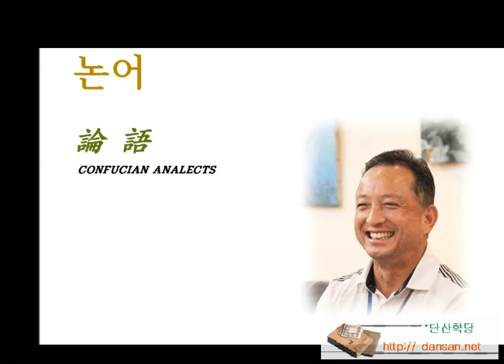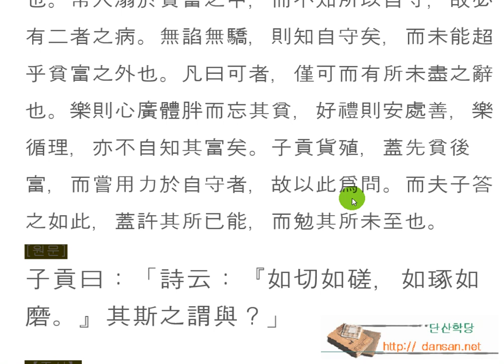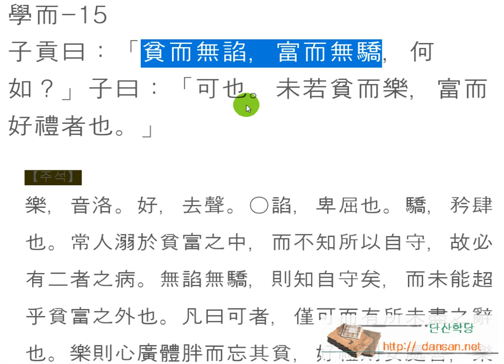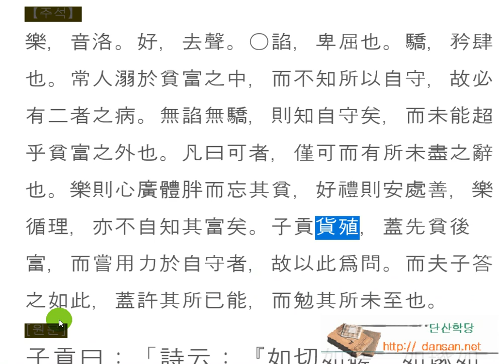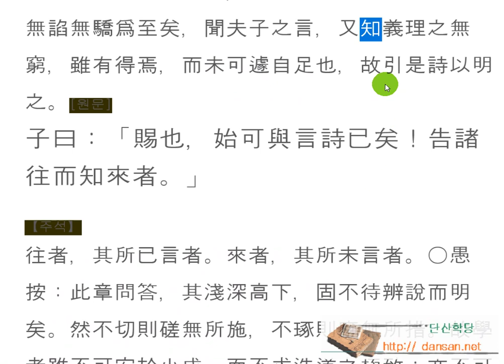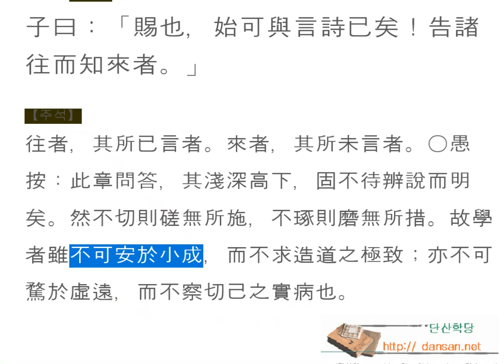논어_ 학이 1_ 15 빈락호례(貧樂好禮), 절차탁마(切磋琢磨)?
빈락호례 貧樂好禮

 子貢曰,  貧而無諂, 富而無驕, 何如?     可也, 未若貧而樂, 富而好禮者也.
 자공이 왈, 빈이무첨하며, 부이무교호대, 하여하니잇고?  , 가야나, 미약빈이락하며, 부이호례자야니라.

가난함을 넘어서라.

자공의 질문에  가난하지만 아첨(阿諂)하는 마음이 없고, 부유(富有)해도 교만(驕慢)한 태도가 없으면 어떠합니까?  하니, 공자 답변에  괜찮구나! 하지만 가난해도 그 가난을 잊은 채 자신이 지키는 도(道)를 즐거워하며, 부유(富有)하지만 그 부(富)를 잊은 채 예(禮)를 좋아하는 것이 더 좋겠구나.

이 말은 자공이 이미 도달해 실천하는 것으로 칭찬을 듣고 싶어 던진 질문이다. 이를 간파하신 공자는 절차탁마의 이치를 설명해 자공에게 한 발 더 도약할 수 있도록 채찍을 가하고 있다.

짐승의 뼈를 갈아서 유용한 도구로 만들려면, 우선 자르고, 그 잘린 부분을 매끄럽게 갈아서 손에 쥐기 쉽고, 용도에 맞게 만들어 가는 것을 절차(切磋)라 한다. 또 옥석(玉石)을 가공해서 팔찌나 귀고리, 반지 등의 장신구를 만들 때, 밑그림을 그리고, 거기에 맞도록 파내고, 매끄럽게 갈아 내는 작업을 탁마(琢磨)라 하여, 한두 번에 끝나는 것이 아니라 여러 번 쉼 없이 살펴보고 갈아 내며 흠잡을 데 없을 만큼의 노력이 더해져야 한다.

작은 성공에 머뭇거리지 말고, 한 걸음 더 도약하라.
누구나 바라는 것, 거저 얻어지는 것이 아니다. 자신이 목표를 설정하고, 그 형태 만들고 다듬어 가면서 내면적인 강인(强靭)함과 외적인 부드러움을 겸비할 때, 자신도 만족하고 남들도 함부로 대하지 못하는 법. 작은 뿔을 다듬는 일도 그렇고, 나무를 조각하여 멋진 작품을 만들 때도 그러거늘 하물며 인생에 있어서랴.‘나이 40이 되면, 자기 얼굴을 책임져야 한다’라고 한 말은, 위대한 작품의 형태가 밖으로 드러나듯 삶의 모습이 얼굴에 쓰여 있다는 의미(意味)이다. 내면이 먼저 채워지면, 밖으로 그 문양이 드러나는 법(法)이다. 이 모든 과정을 한마디로 절차탁마(切磋琢磨)라고 한다.

學而-15
子貢曰：「貧而無諂，富而無驕，何如？」
子曰：「可也。未若貧而樂，富而好禮者也。
子貢曰：「詩云：『如切如磋，如琢如磨。』其斯之謂與？」
 子曰：「賜也，始可與言詩已矣！告諸往而知來者。」